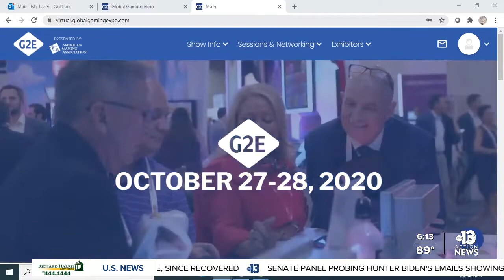Global Gaming Expo to take place virtually on Oct. 27 and 28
The virtual event will take place Oct. 27-28, with a kickoff session next week, Oct. 14